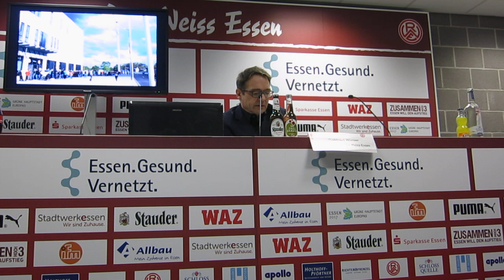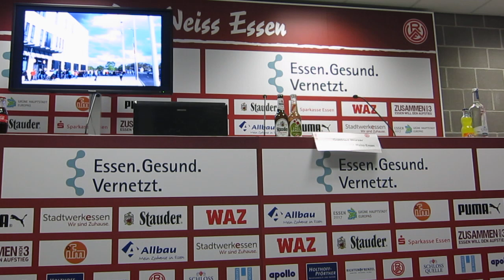Begrüßung des RWE-Pressesprechers 01.02.2017